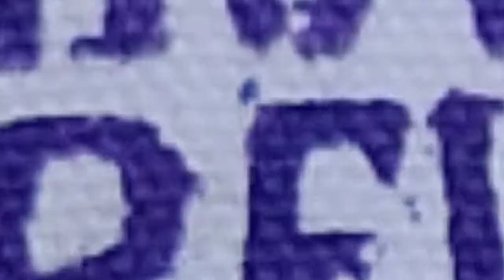CUSTOM SHOES BLACK PANTHER ( T,CHALLA & KILLMONGER ).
BLACK PANTHER CUSTOM SHOES ( T,CHALLA & KILLMONGER )

 “Wakanda forever!” – T’Challa (Chadwick Boseman)

“Just bury me in the ocean with my ancestors who jumped from ships, ’cause they knew death was better than bondage.” – Erik “Killmonger” (Michael B. Jordan)

 credit:

NEFFEX - Immortal 🦋

✦✦✦✦✦ NEFFEX ✦✦✦✦✦